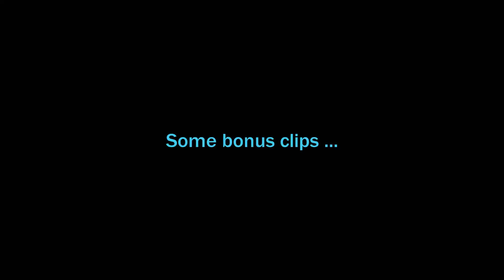Guerrilla hall ripping - before they complete it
Mate noticed this hall being built few days ago, and they are fast at finishing it. We needed to hurry up da fly it before they close it off. Hopefull I'll have chance to fly it one more time.

** Inspirational and wise description here **

Gear:
- Motors: 2400kv
- FPV camera
- FPV VTX
- FPV VTX Antenna
- FPV camera lens
- FPV Googles
- GoPro Session mount